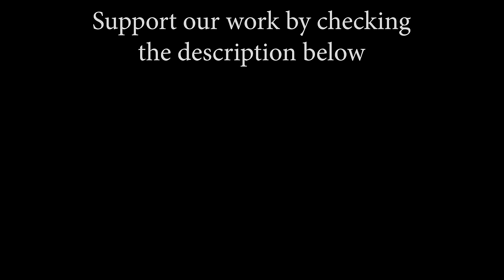Leonard Cohen - Hallelujah (by Rianna Rusu feat Andrei Cerbu)